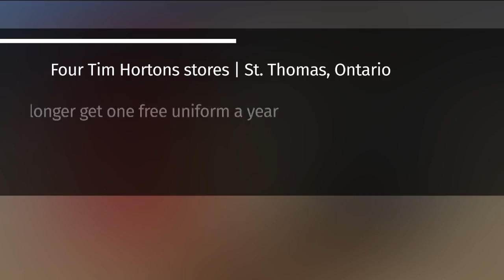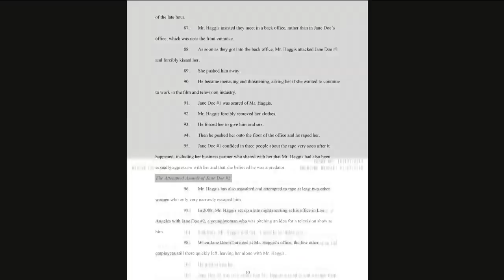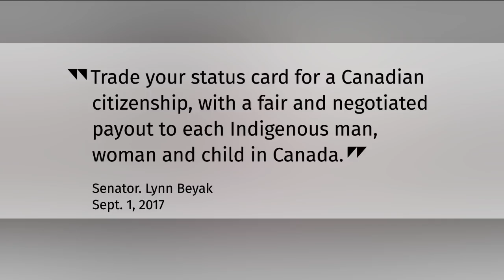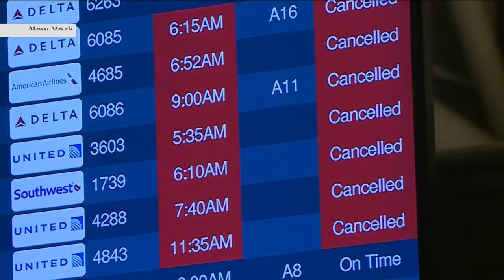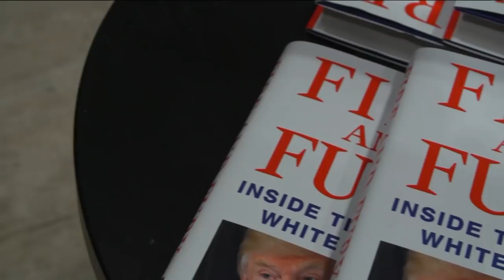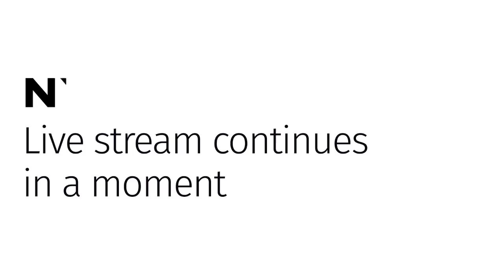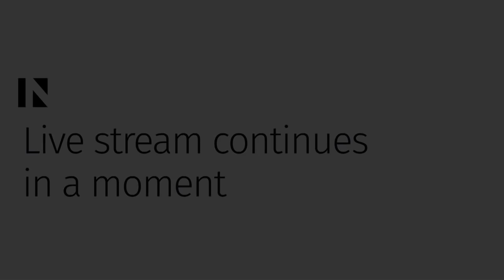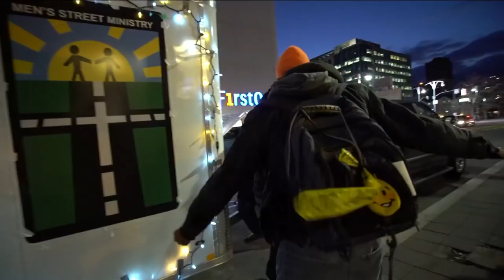Watch Live: The National for Friday January 5, 2018 - Minimum Wage, Paul Haggis, Winter Storm